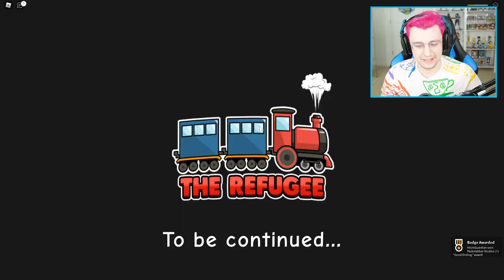THE REFUGEE STORY... (Roblox)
Why did we even get on this train in the first place?

Code: "DOLLASTIC"
Code: "MICRO"